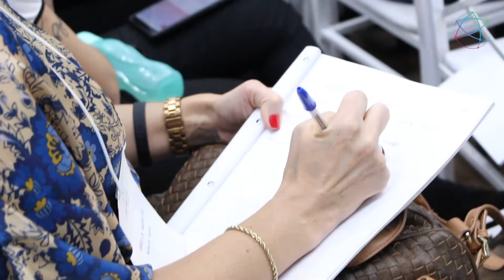Manhã com RH - Insights SHRM 2019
Na terça-feira, 02 de julho, ocorreu mais uma edição do Manhã com RH, com Insights obtidos na maior conferência de Recursos Humanos do mundo: a SHRM 2019. Nosso CEO e fundador, Arthur Diniz, e nosso VP, Paulo Alvarenga, receberam os convidados Salete Beltrão, Celso Campello e Daniela Bauab para uma conversa sobre as maiores tendências da área.

O "Insights SHRM 2019" foi uma oportunidade de compartilhar o conhecimento e as práticas que estão circulando ao redor do mundo para os profissionais que não puderam estar presentes no evento, realizado em Las Vegas. Um dos temas centrais foi a importância do profissional de RH em criar ambientes de trabalho de qualidade e desenvolver equipes.

Confira o vídeo com os melhores momentos do nosso evento!